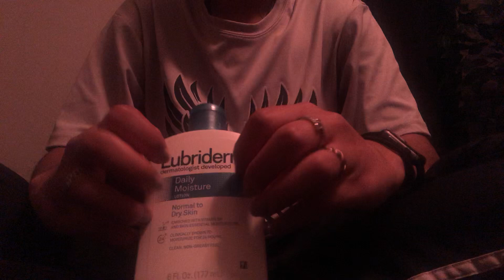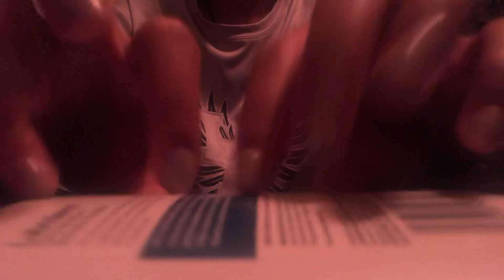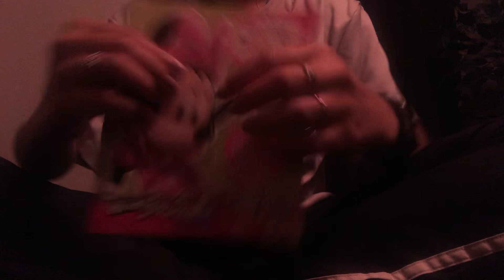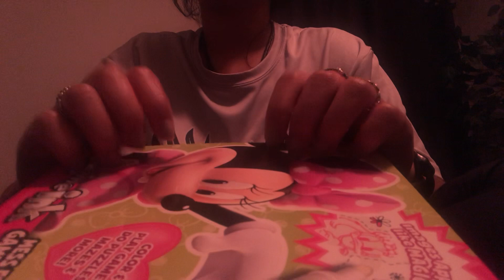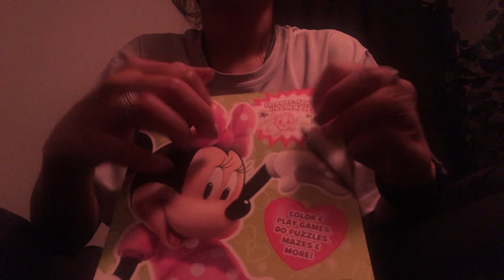ASMR FAST TAPPING ON RANDOM ITEMS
What's ASMR?

Uploads are once every Saturday and once every other Wednesday.

🏳️‍🌈💛 Everyone is welcome, no hate or discrimination prohibited. 💛🏳️‍🌈

Emergency services available to you:
[Natural suicide prevention lifeline] 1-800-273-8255